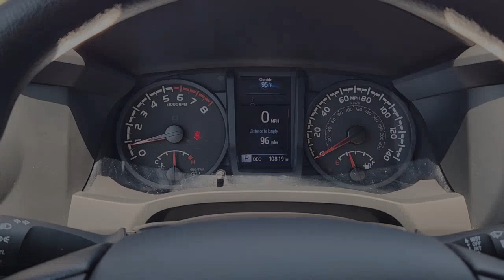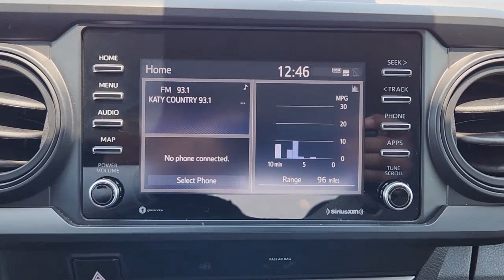2022 Toyota Tacoma Denison, Sherman, Pottsboro, Duran, Whitesboro, TX PC049391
White Used 2022 Toyota Tacoma SR available in Denison, Texas at Classic Chevrolet Cadillac of Denison. Servicing the Sherman, Pottsboro, Duran, Whitesboro, TX area.

Get acquainted with our One Owner 2022 Toyota Tacoma SR Access Cab 4X2 is engineered for epic adventures in White! Motivated by a 2.7 Liter 4 Cylinder delivering 159hp tethered to a 6 Speed Automatic transmission to take on busy days with ease. This Rear Wheel Drive truck is also easy to maneuver and eager for action and it achieves nearly 23mpg on the highway. A bold no-nonsense design is standard for our Tacoma with heated power mirrors front skid plates and a rugged composite bed.brbrFirst-class functionality is on full display in our SR cabin which features comfortable fabric seats a multifunction steering wheel air conditioning power accessories a sliding rear window and a truckload of top technology. Youll especially appreciate the 7-inch touchscreen that supports Android Auto Apple CarPlay Bluetooth WiFi compatibility Amazon Alexa compatibility and a six-speaker sound system. Now thats digital convenience!brbrToyota takes an intelligent approach to your safety with features such as a backup camera adaptive cruise control lane-keeping assistance and a collision-mitigation system with pedestrian detection. Our tough Tacoma SR is built to leave your limits in the dust! Save this Page and Call for Availability. We Know You Will Enjoy Your Test Drive Towards Ownership!